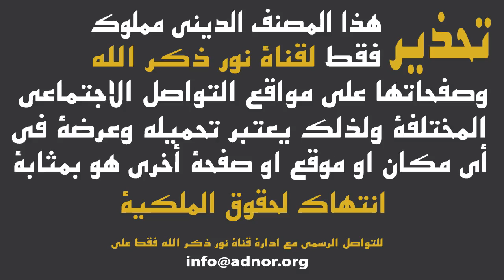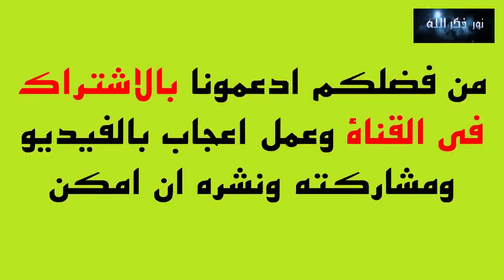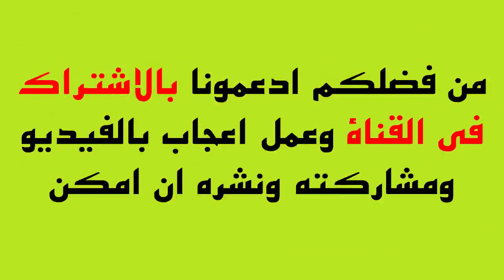اواخر سورة البقرة | آمن الرسول بما أنزل إليه من ربه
أواخر سورة البقرة | آمن الرسول بما أنزل إليه من ربه، تُعد من أعظم الآيات التي توفر الحماية والطمأنينة،
أواخر سورة البقرة تحفظ الإنسان من كل شر.
آمن الرسول بما أنزل إليه تحمل معاني الإيمان العميق.
آمن الرسول بما أنزل إليه من ربه تقرأ كل ليلة.
آمن الرسول
آمن الرسول بما أنزل إليه مكررة
آمن الرسول بما انزل اليه
آمن الرسول بما
آمن الرسول بما أنزل إليه من ربه
أواخر سورة البقرة مكتوبة تسهل الحفظ والتدبر.
آمن الرسول
آمن الرسول بما
آمن الرسول بما أنزل إليه من ربه والمؤمنون تحصن النفس.
أواخر سورة البقرة مكررة تساعد على الطمأنينة.
آمن الرسول بما أنزل إليه هي حماية للمسلم.
أواخر البقرة بركة في البيت والنفس.
آمن الرسول بما أنزل إليه من ربه نور في القلب.
اواخر سورة البقرة مكتوبة تجلب السكينة.
آمن الرسول بما أنزل إليه والمؤمنون توطد الإيمان.
آمن الرسول بما أنزل إليه من ربه للطمأنينة.
أواخر سورة البقرة فيها خير وبركة.
آمن الرسول بما أنزل إليه من ربه والمؤمنون حماية ربانية.
أواخر سورة البقرة مكررة لراحة النفس.
آمن الرسول بما أنزل إليه من ربه تدبرها يبعث الطمأنينة.
آمن الرسول بما أنزل إليه من ربه تقرأ قبل النوم.
اواخر البقرة مكتوبة تسهل التدبر.
أواخر سورة البقرة للحفظ والحماية.
آمن الرسول بما أنزل إليه مفتاح للطمأنينة.
اواخر سورة البقرة
اواخر سورة البقرة ماهر المعيقلي
اواخر سورة البقرة مكررة 7 مرات
اواخر سورة البقرة مكررة 21 مرة

🌷 تذكروا قول النبي ﷺ: "الدال على الخير كفاعله".
❖ نسعد بمتابعتكم وتواصلكم معنا عبر منصاتنا الاجتماعية ❖

للمزيد من المقاطع الملهمة، يسعدنا زيارتكم لقناتنا 🌹.

ــــــــــــــــــــــــــــــ­ــــــــــــــــــــــــــــــ­ــــــــــــــــــ.
قائمة تشغيل الرقية الشرعية الكاملة لعلاج المس والحسد والسحر والعين